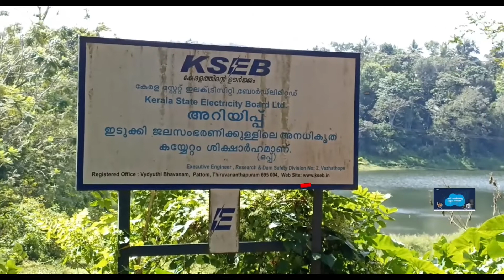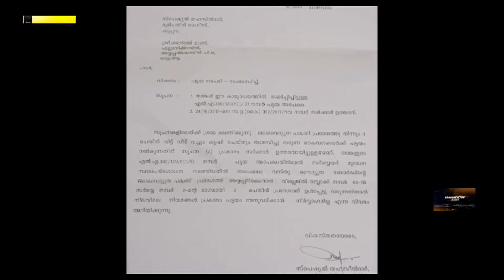മൂന്നു ചെയിനില്‍ പട്ടയം നല്‍കാനാവില്ലന്ന് കട്ടപ്പന ഭൂപതിവ് സ്‌പെഷ്യന്‍ തഹസീല്‍ദാര്‍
ഇടുക്കി പദ്ധതിയുടെ മൂന്നു ചെയിനില്‍ പട്ടയം നല്‍കാനാവില്ലന്ന് കട്ടപ്പന ഭൂപതിവ് സ്‌പെഷ്യന്‍ തഹസീല്‍ദാര്‍. കെ.എസ്.ഇ.ബി യുടെ അധീനതയിലുള്ള ഇടുക്കി ജല വൈദ്യുത പദ്ധതിയുടെ സംരക്ഷിത മേഖലയില്‍ ഉള്‍പ്പെട്ടതിനാല്‍ നിലവിലെ നിയമം അനുസരിച്ച് പട്ടയം നല്‍കാന്‍ നിര്‍വ്വാഹമില്ലന്നാണ് തഹല്‍സീദാര്‍ നല്‍കിയ കത്തില്‍ വ്യക്തമാക്കുന്നത്. പട്ടയ അപേക്ഷകന്‍ മാട്ടുക്കട്ട പുല്ലാനിക്കാവില്‍ ജോര്‍ജ്ജ് മാണിക്ക് ലഭിച്ച കത്തിലാണ് ഇക്കാര്യം വ്യക്തമാക്കിയത്. ഇതോടെ മൂന്നു ചെയിനില്‍ ഉടന്‍ പട്ടയം എന്ന്  വര്‍ഷങ്ങളായി മുഖ്യമന്ത്രിയും, മന്ത്രിമാരും കര്‍ഷകര്‍ക്ക് നല്‍കിയ വാഗ്ദാനം നടപ്പിലാവില്ലന്ന് ഉറപ്പായി